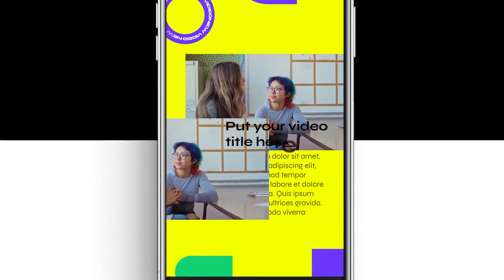Videohive Youtube Stories Pack After Effects Free Template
To promote your YouTube releases or new products, use new stories with stickers specifically for YouTube. The project contains 8 different stories with the replacement of photos/ videos and your signature colors. Bright, dynamic and unique stories pack youtube.

8 Scenes for stories Instagram
Color Control